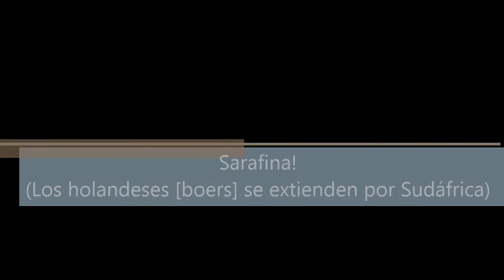¡Sarafina!: Los boers decidieron quedarse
Escena de la película ¡Sarafina! de Darrell James Roodt (1992) en la que Mary Masombuka, profesora de Historia en Soweto en 1976, explica a sus alumnos la fase decisiva de conquista y colonización del territorio sudafricano hacia 1836 y hasta entonces apenas explorado salvo por sus zonas costeras.

El brusco giro que Mary realiza en su discurso, al ver a los policías blancos a través de la ventana, deja claro que el episodio de la colonización en Sudáfrica aún no estaba cerrado ni superado para 1976.